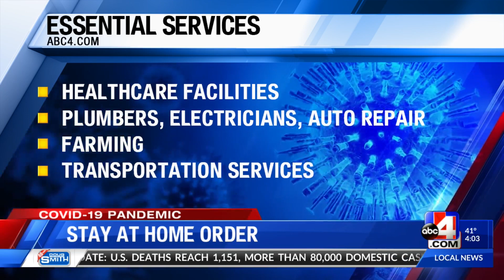Summit County Stay At Home Order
Order goes into effect at 12:01 am March 27th through May 1st